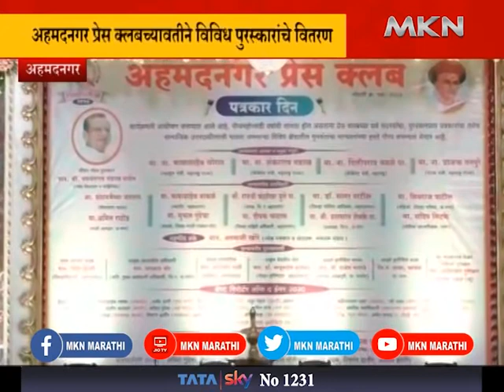DISTRIBUTION OF AWARDS FOR JOURNALISTS DAY अहमदनगर प्रेस क्लबच्यावतीने विविध पुरस्कारांचे वितरण